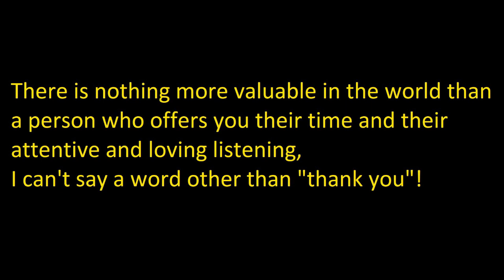جولة سياحية في طنجة في اوائل التسعينات